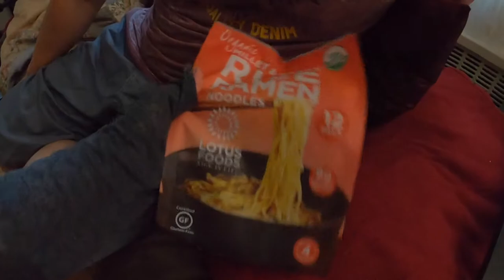Trying out Rice Ramen! | June 22, 2020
if you guys are interested here's the ramen link on amazon --- (i would go to a Costco, it is much cheaper).